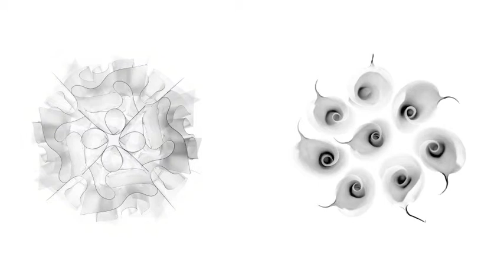lorenzo-michelini-fotografo-still-life-firenze-4.mov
Lorenzo Michelini fotografo still life Firenze: project work borse, gioielli, ceramica, occhiali, design